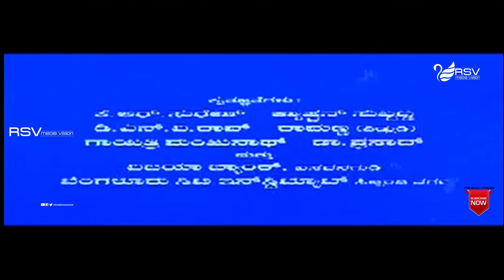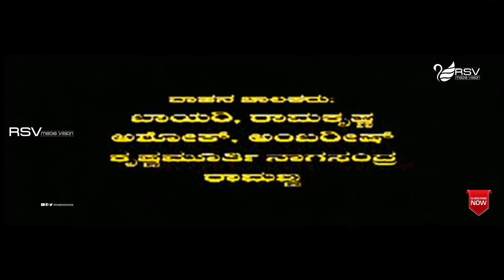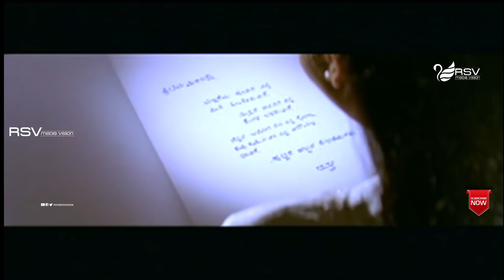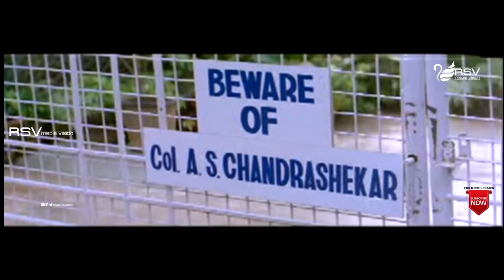Mahalakshmi | Full Movie | Ramesh | Kumar Govind | Family Movie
Watch  Ramesh and  Kumar Govind playing lead role from Mahalakshmi  . Also starring Shruti, Srinivasamurthy,Mandya Ramesh,Jayanthi Ashalatha, Vanishree…in  RSV Media Vision Full Movie Channel..!
Film: Mahalakshmi
Starcast: Ramesh and  Kumar Govind
Director: Karthik Raghunath
Producer: Madan Lal. K.
Banner:
Year: